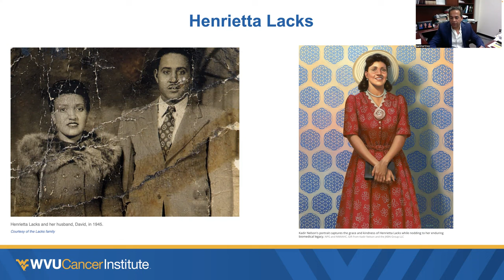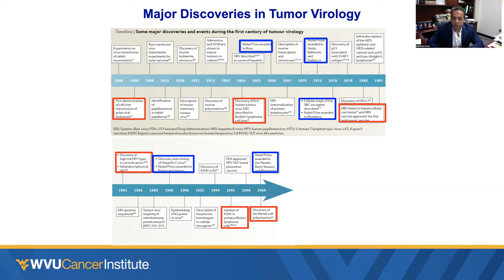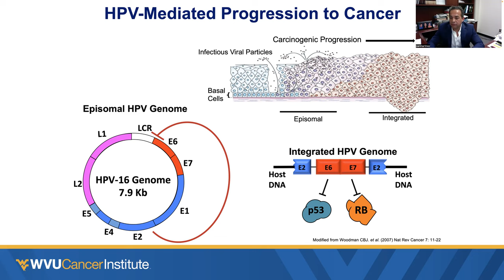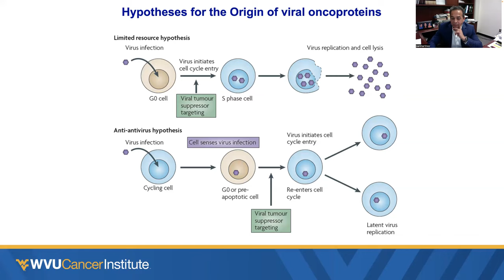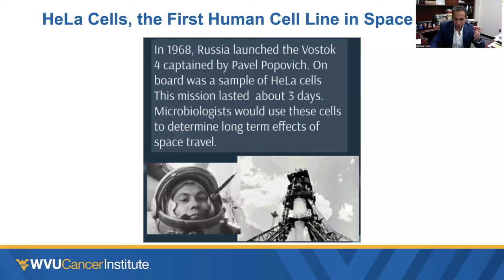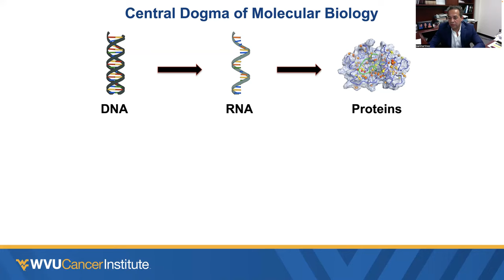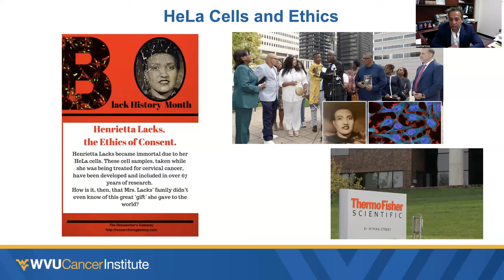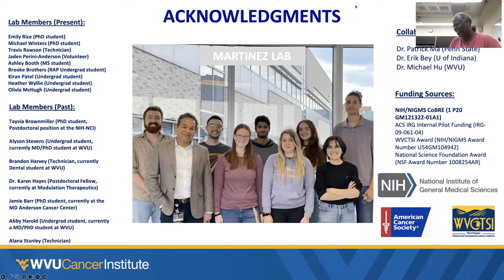Orisha Joseph, "Conservation and Sustainability in the Grenadines" (Sept. 22, 2023)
Environmental Fridays, Season 5, Episode 2: Orisha Joseph

Orisha Joseph was born in Grenada and now lives and works on Union Island, St Vincent and the Grenadines where she is the Executive Director of Sustainable Grenadines Inc (SusGren). She holds an MBA with a focus on Entrepreneurship and International Marketing from Anglia Ruskin University in England and a diploma in Policy, Law, and Management in Ocean Governance from Dalhousie University, Canada. Ms. Joseph’s organization SusGren is a transboundary NGO working between the countries of Grenada and St Vincent and the Grenadines with a focus on marine conservation, capacity building for community groups for self-governance, and sustainable development. She is a certified PADI diver and enjoys birding and hiking.

Our co-host is Trevor Thompson, Chief Land Use Officer, Ministry of Agriculture, Grenada.

For more information about Environmental Fridays view our To view our 2023–2024 schedule and guest speaker bios, go